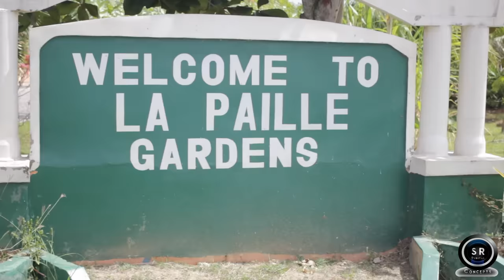Omardath Maraj & Raymond Ramnarine - Balkissoon (Official Music Video)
VIDEO PRODUCTION: SR Digital Concepts
ARTISTE: Omardath Featuring Raymond
 SONG PRODUCED BY: BACK YARD STUDIOS